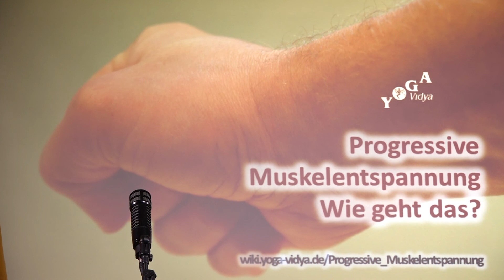Progressive Muskelentspannung – Wie geht das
Primär setzt diese Entspannungstechnik auf zunächst körperlicher Ebene an, anschließend folgt die mentale Entspannung. Sie wurde von dem amerikanischen Arzt Edmund Jacobson (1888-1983) zu Beginn des letzten Jahrhunderts entwickelt. Jacobson ging davon aus - unter anderem durch viele Selbstexperimente bestärkt – dass Muskelspannung immer mit Erregung bzw. Angst einhergeht und dass folglich Angst durch die Verringerung der muskulären Spannung reduziert kann. Es soll bei der dieser Methode die eigene Körperwahrnehmung geschult werden. Jacobson sprach in diesem Sinne von der Entwicklung eines „Muskelsinnes“. PMR besteht aus zwei Teilen: der physische und der mentale Bereich.
Der physische Bereich

beinhaltet das Anspannen und das Loslassen wichtiger Muskelgruppen wie z.B. Beine, Bauch, Brust, Arme und Gesicht. Mit geschlossenen Augen werden in einer bestimmten Reihenfolge auf ein Signal des Anleitenden Spannung in der betreffenden Muskelgruppe für 5-7 Sekunden aufgebaut und dann abrupt losgelassen und ausreichend nachgespürt. Da die Augen während der Übung geschlossen gehalten werden, kann man sich gezielt auf die Wahrnehmung des Unterschieds zwischen Anspannung und Entspannung konzentrieren. Nach Jacobson ist die Phase der Entspannung besonders wichtig, da jetzt die Entspannung konkret auf körperlich Ebene gefühlt werden kann. Entspannung genießt immer Priorität vor Anspannung. Motivierte Teilnehmer übertreiben manchmal die Intensität der Anspannung. Bewährt hat sich in der Praxis eine maximale Anspannung bis zur Grenze von 80% der vom Muskel leistbaren Arbeit. Sollte noch eine fühlbare Muskelspannung fortbestehen, kann man die betreffende Muskelgruppe einfach noch mal anspannen und wieder lösen. Jacobson arbeitete mit sehr vielen Muskelgruppen und die Erlernung von PMR brauchte etwas mehr Zeit. Heute wird meist mit 17 Muskelgruppen geübt. Mit zunehmender Übung der Teilnehmer können die Muskelgruppen immer mehr zusammengefasst werden.
Der mentale Bereich
Shavasana in Lotusvariation

richtet seinen Augenmerk auf den Unterschied zwischen dem Fühlen der Anspannung und der nachfolgenden Entspannung. Sind die Teilnehmer fortgeschritten, dann kann ähnlich dem Autogenen Training, welches nur auf innerem Fühlen von Entspannung basiert, auch mit PMR mental gearbeitet werden, indem sich die Teilnehmer vorstellen, dass sie fühlbare Muskelverspannung geistig loslassen und sich auf diese Weise die Muskulatur entspannt. Damit ist es möglich sehr rasch einen tiefen Entspannungszustand zu erreichen.

Die Progressive Muskelrelaxation ist neben dem Autogenen Training einer der bekanntesten Tiefenentspannungstechniken im Westen und wissenschaftlich sehr gut erforscht. Viele Teilnehmer bevorzugen diese Technik, da ihre Wirkungen sehr schnell auf körperliche Ebene spürbar sind und nicht monatelang geübt werden muss wie beim AT.
Einzelphasen der Übung:

1. Ruhetönung 2. Wahrnehmung / Hineinspüren in die jeweiligen Muskelgruppen 3. Anspannen der Muskeln 4. 5-7 Sekunden halten 5. Abrupt loslassen 6. Nachspüren
Zitate:

„Es gibt vielleicht kein allgemeineres Heilmittel als Ruhe.“

Besuche doch einmal unsere Seite, hier erfährst du alles über Yoga und unsere Lebensgemeinschaft!
Vielleicht magst du auf ein Seminar in unser Haus kommen?
 Hast du Lust mehr über Meditation zu erfahren?
Bist du Vielleicht ein Yoganeuling, dann übe mit unserem 10-wöchigem-Einsteigerkurs